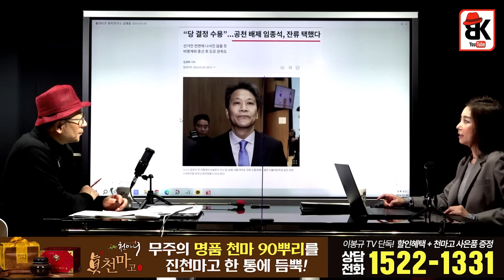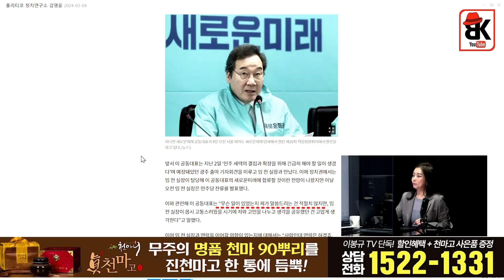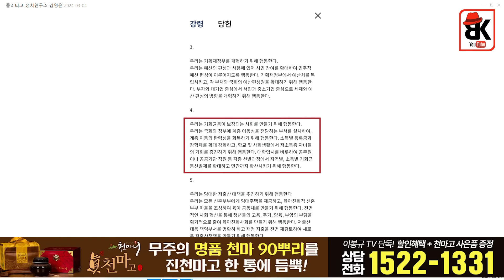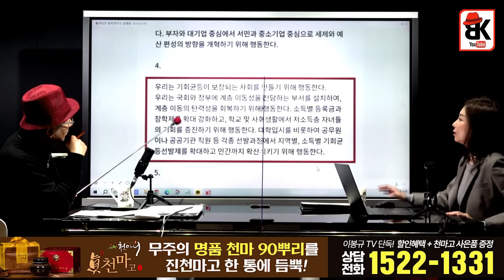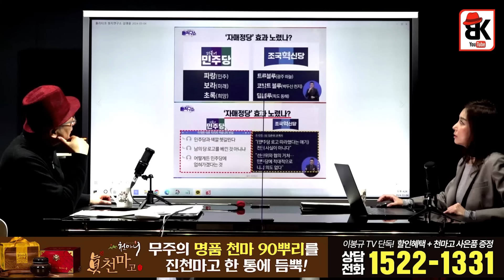조국, 임종석, 김영주 모두 이재명에 당해 [김영윤]